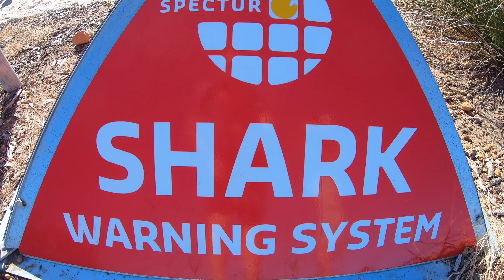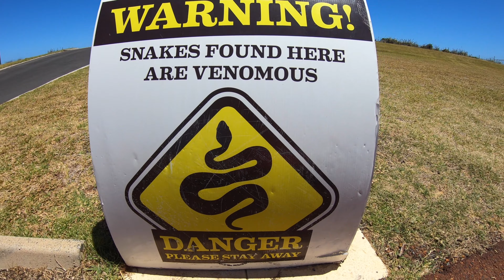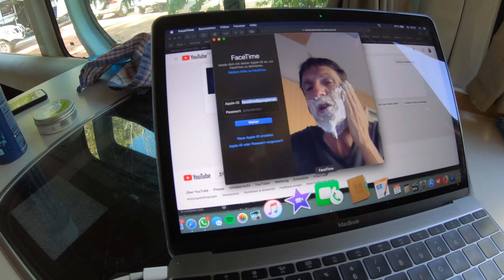Vlog #32 Australien - Margaret River Region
Die Region um Margaret River - beeindruckende Wälder, exotische Tiere und früher als erwartet wunderschöne Strände